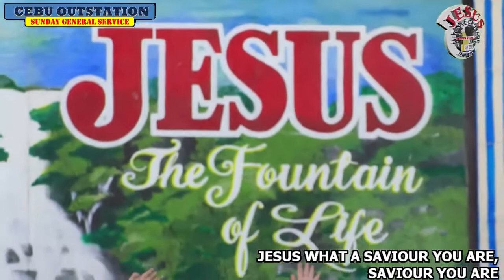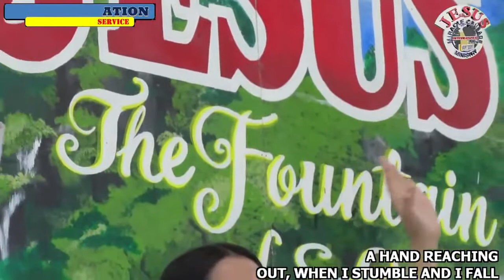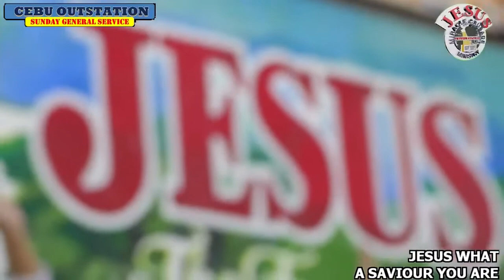JESUS WHAT A SAVIOR YOU ARE - CHRIST FOR THE NATION MUSIC ║ YOUTH CHOIR ║ JMCIM CEBU